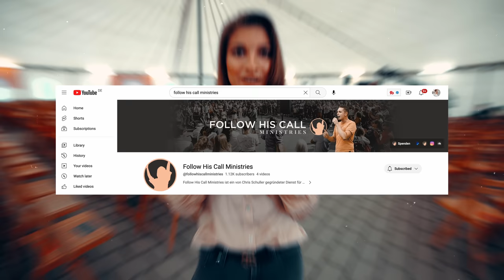Die Wahrheit über Evangelikale Christen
All die Emotionen, all das Drama bei evangelikalen Gottesdiensten und Veranstaltungen ist reinste Manipulation durch Bühnentechnik. Stimmt das wirklich? Ist alles reinste Manipulation? Was passiert wirklich wenn du den Evangelikalen Christen all die Technik wegnimmst?!

Wenn du Gebet brauchst ruf hier an: (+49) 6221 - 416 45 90

🛒 𝗦𝗛𝗢𝗣
Instagram/Lightroom Filter & IG Story Sticker

8PLW7ZI6AVDHCN4A